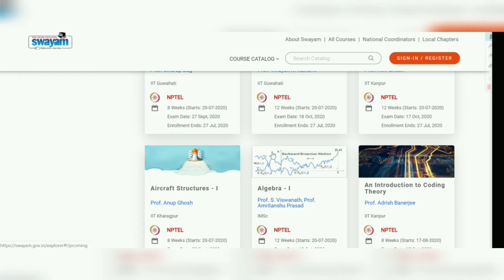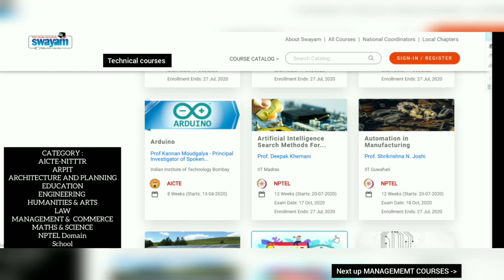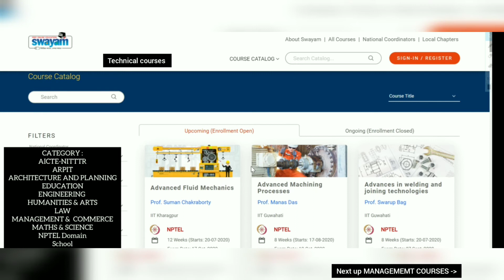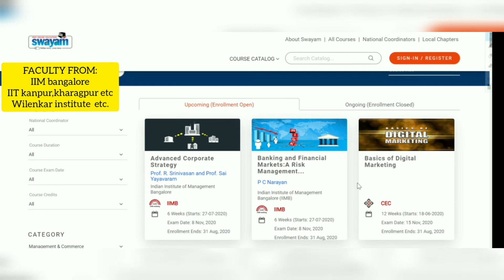FREE ONLINE COURSE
SWAYAM is a programme initiated by Government of India and designed to achieve the three cardinal principles of Education Policy viz., access, equity and quality. The objective of this effort is to take the best teaching learning resources to all, including the most disadvantaged. SWAYAM seeks to bridge the digital divide for students who have hitherto remained untouched by the digital revolution and have not been able to join the mainstream of the knowledge economy.

Jai Hind!!